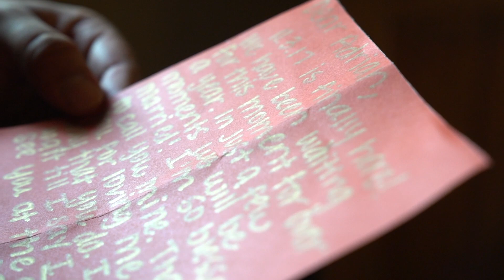Adrian and Maria (Gold)